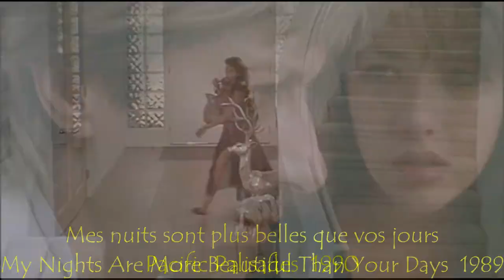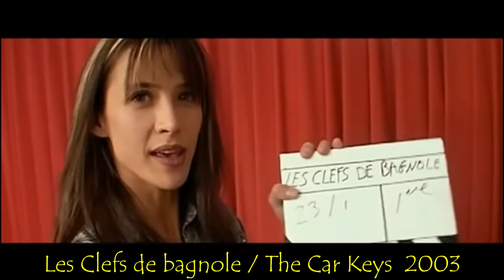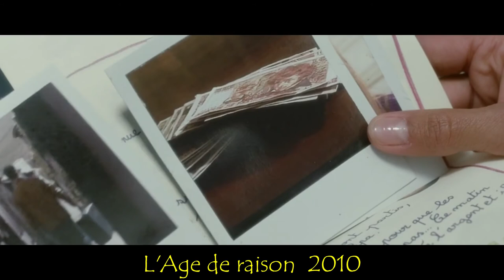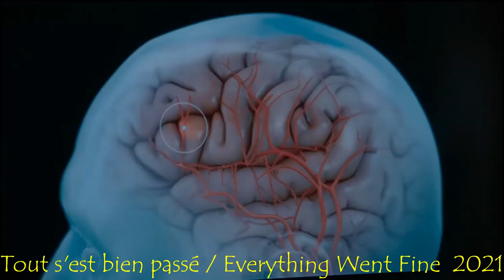Sophie Marceau: Filmography 1980-2022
1980  La boum / The Party
1982  La boum 2 / The Party 2
1984  Joyeuses Pâques / Happy Easter
1984  Fort Saganne
1985  L'Amour braque / Mad Love
1985  Police
1986  Descente aux enfers / Descent Into Hell
1988  Chouans!
1988  L'Étudiante
1989  Mes nuits sont plus belles que vos jours / My Nights Are More Beautiful Than Your Days
1990  Pacific Palisades
1991  Pour Sacha
1991  La Note bleue / The Blue Note
1993  Fanfan
1994  La Fille de d'Artagnan
1995  Par-delà les nuages / Beyond the Clouds
1995  Braveheart
1997  Firelight
1997  Marquise
1997  Anna Karenina
1999  Lost & Found
1999  A Midsummer Night´s Dream
1999  The World Is Not Enough
2000  La Fidélité / Fidelity
2001  Belphégor - Le fantôme du Louvre / Belphegor: Phantom of the Louvre
2003  Je reste! / I´m Staying
2003  Les Clefs de bagnole / The Car Keys
2003  Alex and Emma
2004  À ce soir  / Nelly
2005  Anthony Zimmer
2007  La Disparue de Deauville / Trivial
2008  Les Femmes de l'ombre / Female Agents
2008  LOL (Laughing Out Loud) ®
2008  De l'autre côté du lit / Changing Sides
2009  L'homme de chevet / Cartagena
2009  Ne te retourne pas / Don't Look Back
2010  L'Age de raison / With Love... from the Age of Reason
2012  Un Bonheur n'arrive jamais seul / Happiness Never Comes Alone
2013  Arrêtez-moi / Arrest Me
2014  Tu veux ou tu veux pas / Sex, Love & Therapy
2014  Une Rencontre / Quantum Love
2015  Une histoire d'âme / A Matter of the Soul
2015  La Taularde / Jailbirds
2018  Madame Mills, une voisine si parfaite / Mrs Mills
2021  Tout s'est bien passé / Everything Went Fine
2021  The Curse of Turandot / Turandot
2022  I Love America
2022  Une femme de notre temps / A Woman